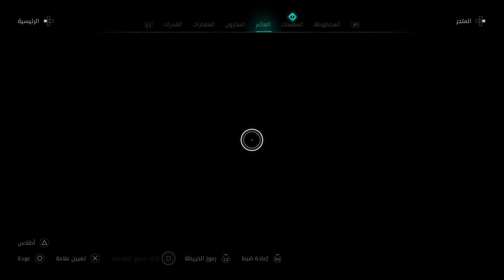تختيم اساسن كريد فالهالا #10 |Assassin's Creed Valhalla